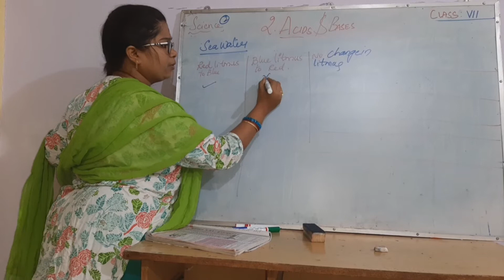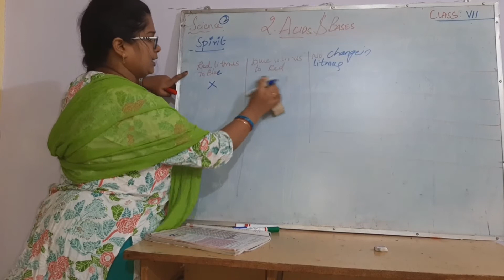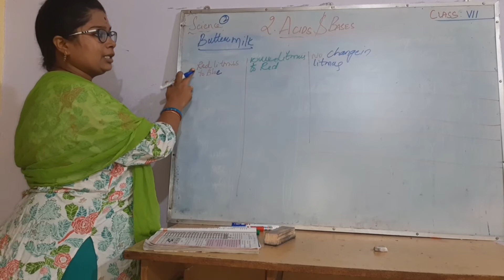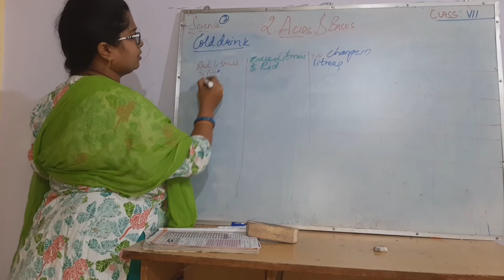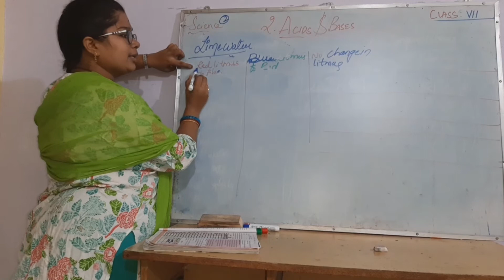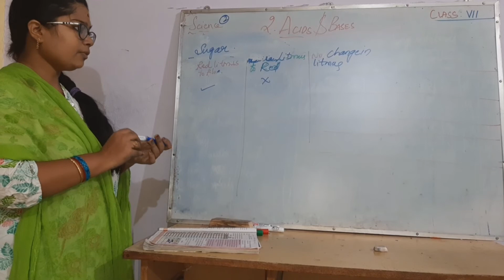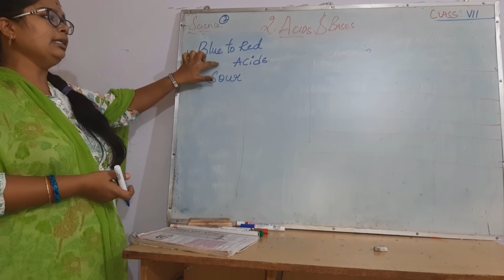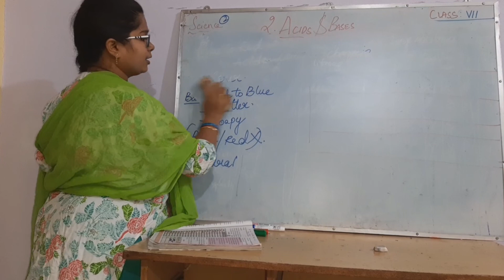7th science acids and base part 4